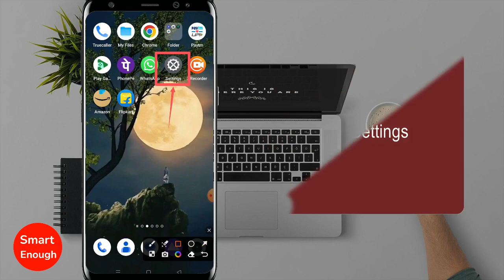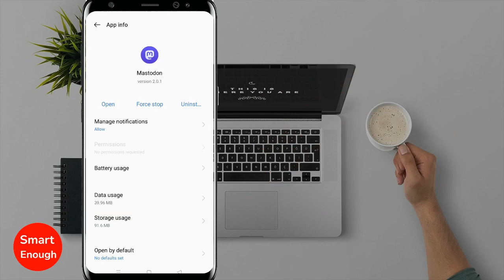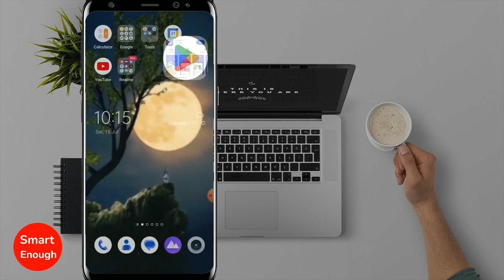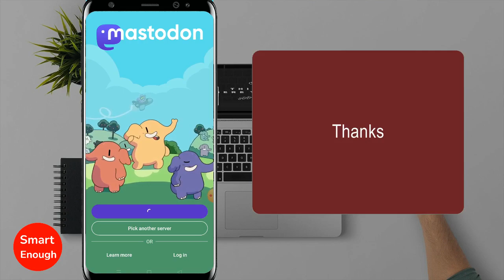How to fix Mastodon app not working issue?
How to fix unable to open Mastodon app on android? How to fix Mastodon not opening issue? How to fix Mastodon app not responding on android? How to fix Mastodon app not working issue?